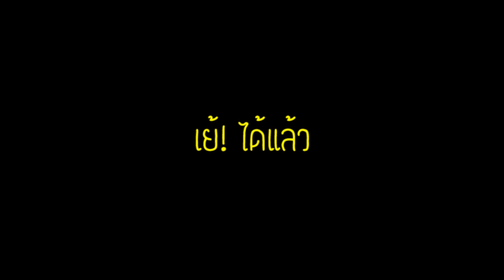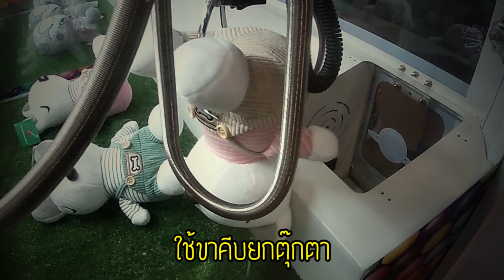ท่ายากอีกแล้ว... คีบตุ๊กตา พาดปล่อง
เป็นอีกครั้งที่มาเล่น ตู้คีบตุ๊กตา แล้วต้องมาเจอท่ายาก
ครั้งก่อนต้องคีบตัวที่นั่งอยู่ ครั้งนี้เจอแบบนอนพาดปล่อง
มาดูกันนะคะว่าจะมีเทคนิคยังไงในการพาตุ๊กตากลับบ้าน